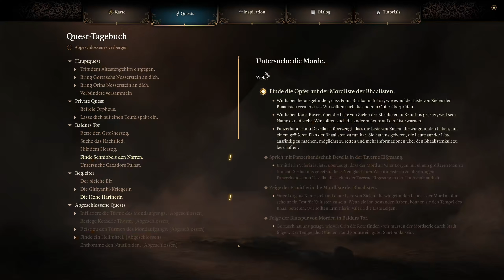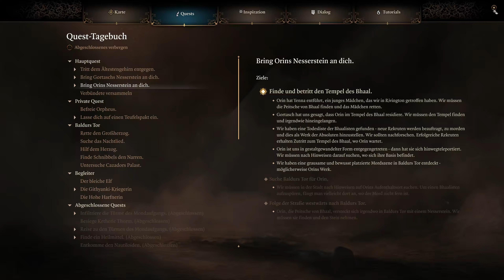Baldurs Gate 3 #128 🐉 Franc Birnbaum